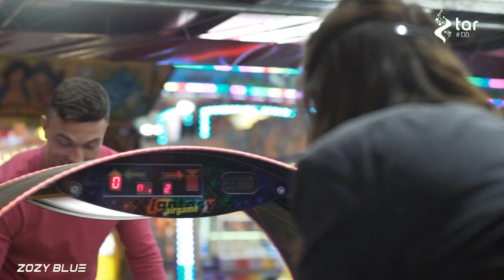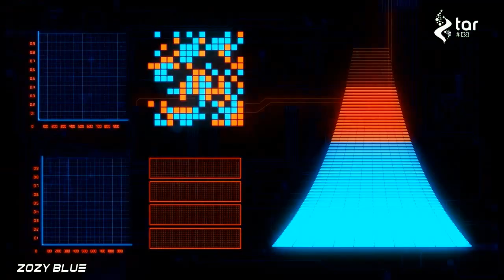Christopher Corrigan - Beside Her (Original Mix) TAR#138 Records [Promo Video]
Northern Ireland's uber talent Christopher Corrigan, emerges into the spotlight once more with yet another stellar two track E.P.

'Beside Her' is the aggressive one of the pack with its ruthless tendencies and perplexed rhythms but don't let this fool you, this bad boy has a softer side. Beautiful, tender moments can be found in the midst of the track which spill out into an epic atmosphere once the build materializes, sending one and all into an emotional frenzy!

'Here With You' is the utter definition of an all in emotional anthem. Dreamy, heavenly melodies intertwine between soaring leads resulting in a general uplifting 'hands in the air' atmosphere.

We proudly presents Christopher Corrigan to TAR#138 with Beside Her / Here With You.

Global Release Date: 10/02/2020 (All Stores)